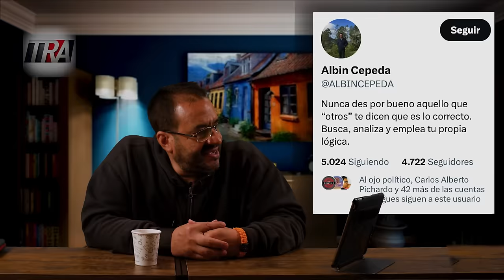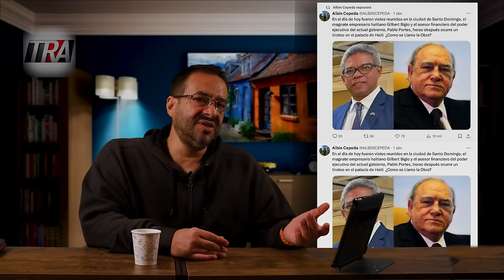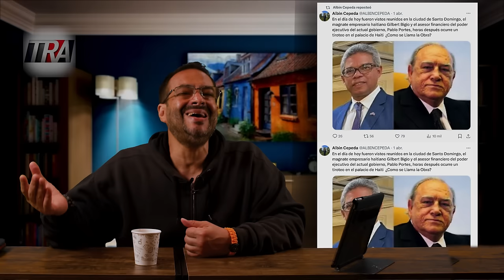Aparece Gilbert Bigio | Pablo Portes el Emisario | Problema Haitiano